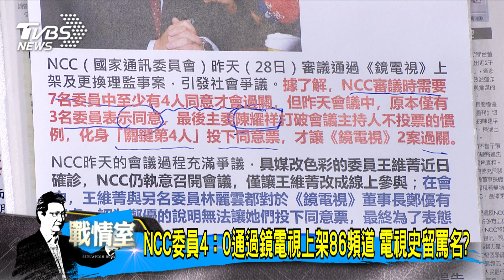【今日精華搶先看】NCC委員4:0通過鏡電視上架86頻道 電視史留罵名?